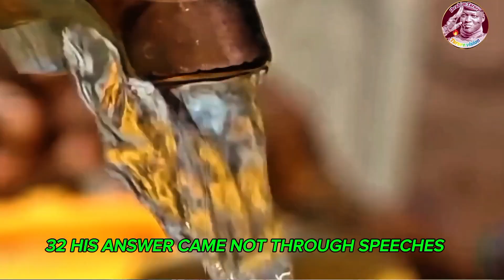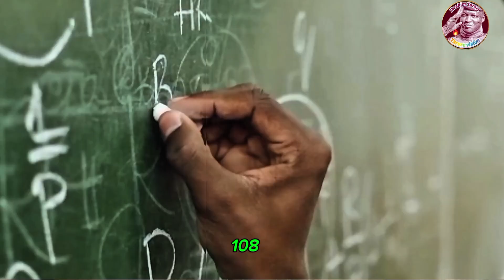UNREAL! Ibrahim Traoré Turns Salt Water Into a Desert Miracle Burkina Faso 2025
UNREAL! Ibrahim Traoré Turns Salt Water Into a Desert Miracle

Burkina Faso’s young leader Ibrahim Traoré just shocked the world with a project no one thought possible: turning salt water into life in the heart of the Sahel desert. What experts once called impossible, Africa is now proving can be done with vision, science, and sovereignty.
From barren sand to fertile fields, Traoré’s team unveiled desalination systems powered by solar energy, bringing drinkable water and irrigation to communities once trapped by drought. This isn’t charity. It’s technology meeting determination — and the results are breathtaking.

⚡ Why the world is paying attention:
✅ Water sovereignty: no IMF loans, no foreign control.
✅ Green revolution: desert soil transformed into farmland.
✅ Energy independence: powered by the African sun.
✅ A model for the Global South: from Burkina Faso to the world.

They call it a “desert miracle”, but for Traoré, it’s only the beginning. As the Sahel faces climate change and water scarcity, this project could redefine how nations fight hunger, poverty, and dependency.

🔥 In this video, we break down:
00:07 The science behind desalination in the desert.
04:20 How Traoré funded it without Western loans.
07:30 Why the U.S. and Europe are suddenly watching.
11:00 The future of Africa’s water independence.

📢 Question for you: Could water be the new gold — and can Africa lead the world in this revolution?

desclemer
This documentary is based on research and reported developments as of mid-2025. Some initiatives may still be experimental or evolving.